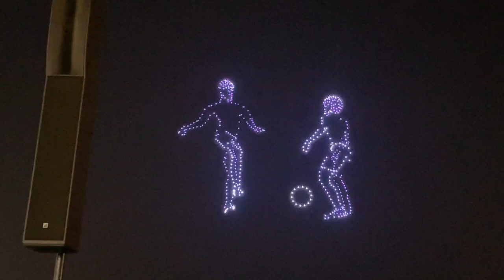Corniche Water Fountain Show | Laser | Fire | Drones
Hello Friends, Today’s vlog is a must watch events happening every night at 9 PM and its a great blend of waterfountainshow, lasershow, fireshow and droneshow in corniche Doha.

Location: dohacorniche (15 minutes walk from albida metro station)
Time of event: 9 PM every day during FIFA World Cup

Video Shot By: IPhone 12

App: B612, IMovie by Apple

@CareFree FunBee